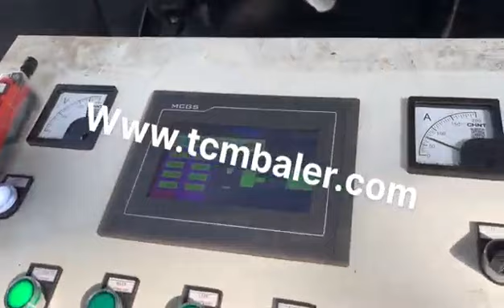copper scrap baler machine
Details of copper scrap baler machine, copper scrap metal baler machine, scrap copper baler machine,

MATDAS is a professional copper scrap baler machine manufacturer and supplier in China for more than 20 years, and we can offer copper scrap baler machine for sale with a cheap wholsale factory price for our customers without any agent or dealers if you wanner buy our copper scrap baler machine.